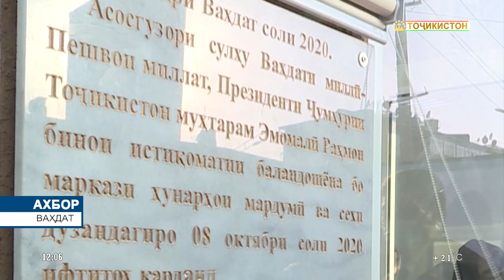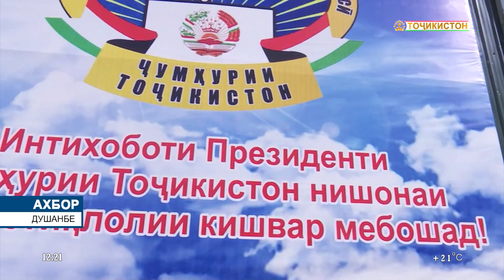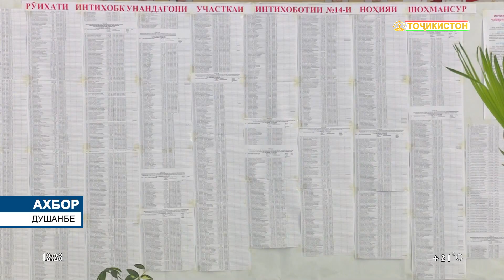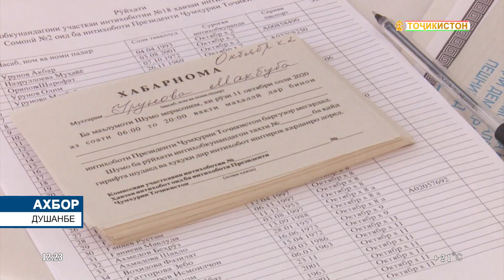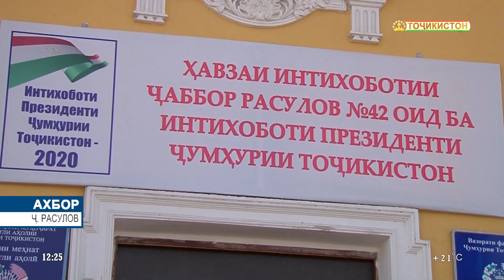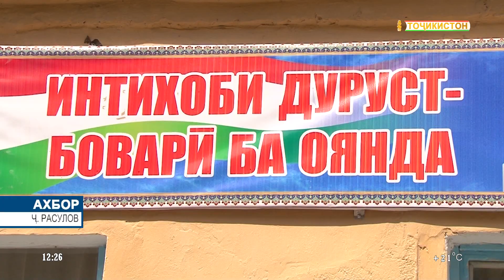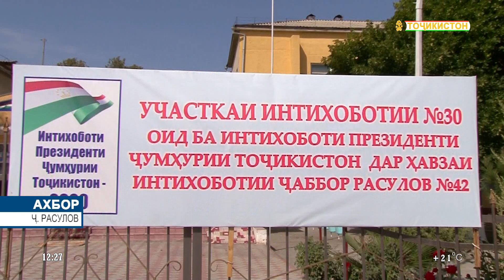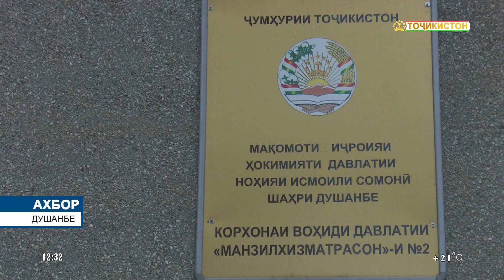Ахбори Точикистон Имруз - 08.10.2020 | Novosti Tajikistana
Ахбори Точикистон Имруз 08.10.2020 соати 12:00